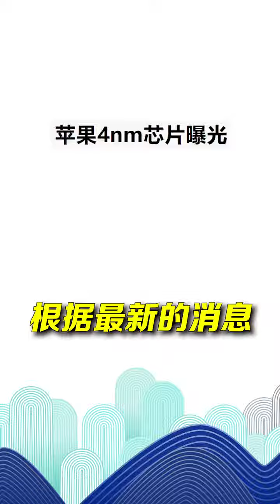【经济快讯】过分了！苹果来了招釜底抽薪！把全球所有芯片先进产能，提前1年预定了！一分钟读懂财经 dou来守护钱袋子重要瞬间，最新热点，传递有价值的信息。经济